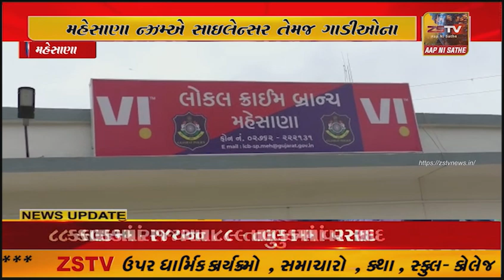મહેસાણા LCBએ સાઇલેન્સર તેમજ ગાડીઓના ડાયનેમો ચોરી કરનાર પાંચને ઝડપી પાડ્યા